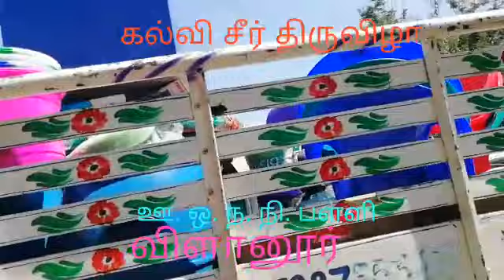கல்வி சீர் திருவிழா 23.02.2019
Video from vilanurpums2010